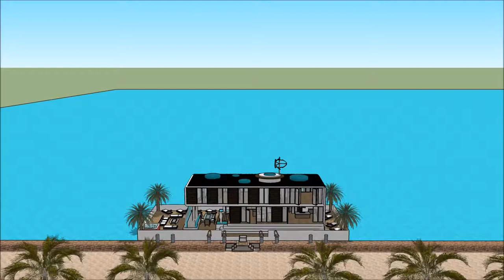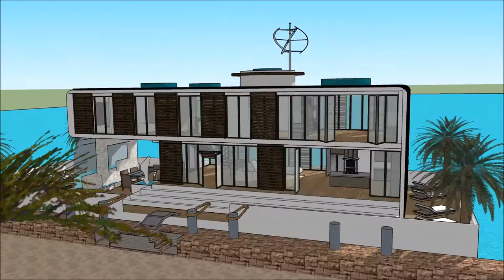Villa flutuante mansão de luxo Brasil Rio De Janeiro estilo Miami Nova York Build luxury in Vancouve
The floating house villa houseboatzania launching an innovative high-end luxury yacht floating house villa mansion home design potentially as a display of exhibition of the Villa flutuante mansão de luxo Brasil Rio De Janeiro estilo Miami Nova York Build luxury in Vancouve.

The collection of the Floating house villa houseboatzania concept of Villa flutuante mansão de luxo Brasil Rio De Janeiro estilo Miami Nova York Build luxury in Vancouve consists of high luxury and architectural art pieces in minimalism combined with living on the waterfront of the harbour.

The floating house villa mansion yacht design has the basis to sustain living with high standards and contemporary structural Villa flutuante mansão de luxo Brasil Rio De Janeiro estilo Miami Nova York Build luxury in Vancouve with numerous of prospects for excessive living and celebrating the desire of life worldwide: